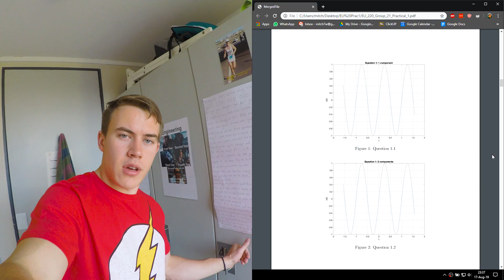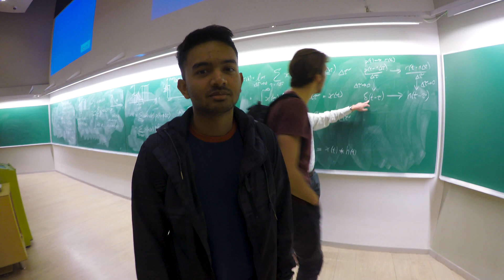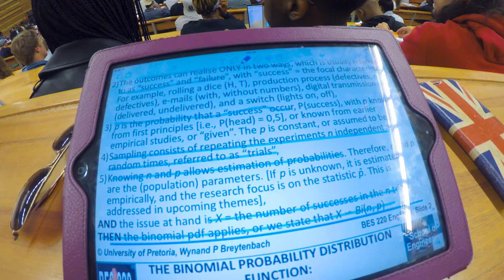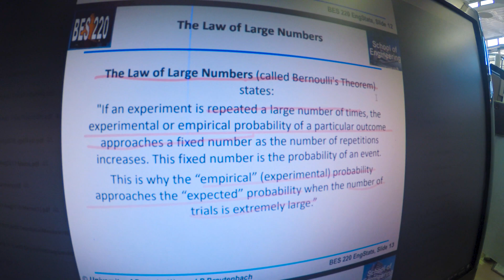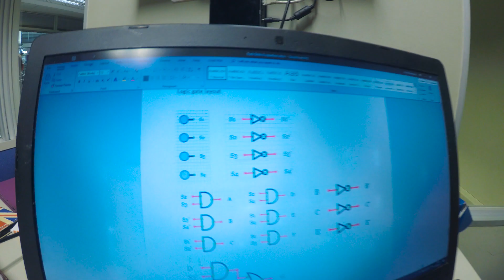Our First Engineering Report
In which we complete the first of many Engineering projects that require a report on what we learned. I'm a second-year Computer Engineering student at the University of Pretoria (Tuks) but also do a whoooooooole lot of other stuff. Check out the rest below...

It finally looks like we're getting to more of the practical part of our degree as opposed to just mountains of Maths and theory! It's a lot harder but it's so much more interesting and I'm really excited for it.

Time flies hey, it's already August - just a few months and we're already in third year. That's a really scary thought but it's also most welcome - the varsity struggle is real and to be nearing the completion of such a difficult part of our lives is very exciting.

This video contains LaTex, breadboards, the logic for a future self-driving robot car, lectures, laundry, lunch, a hard microchip test and of course the gym!

My name is Mitch Williams and I'm a nineteen year-old living in South Africa. I am really passionate about learning, technology, photography, cinematography, reading, hiking, always improving and am studying Computer Engineering at The University of Pretoria (Tuks). I am also constantly trying to make the most of my brief time on this floating rock we call Earth.